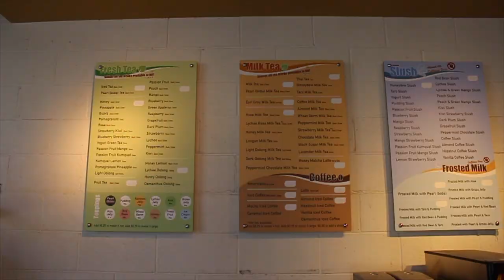A Hint of Paradise in Pasadena, CA ( Oh My Pan )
Hello everyone! In today's I went to visit Oh My Pan located in Pasadena, CA! This is a wonderful Taiwanese bakery with awesome breads, teas, coffees, slushes, cookies, and cakes! My personal favorite products are the Lychee Rose Green Milk Tea and the Hookaido cake!

Be sure to ADD ME and check out my favorite spots on Sircles!
Username - Johny Keuylian
Sircles.com ( Available on both iPhone and Android for FREE! )

Filmer/Manager/Music by Will See
Check out his soundcloud!
Soundcloud.com/1DayWillSee
Instagram.com/1DayWillSee